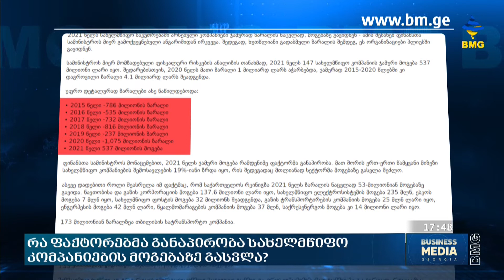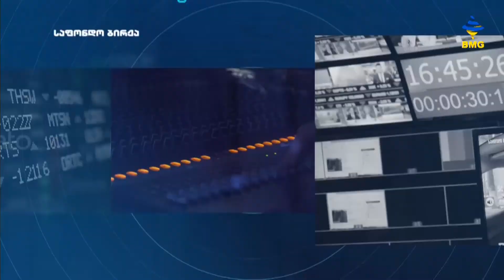საქმის კურსი - 17.10.2022_17:40 - გადაცემა სრულად